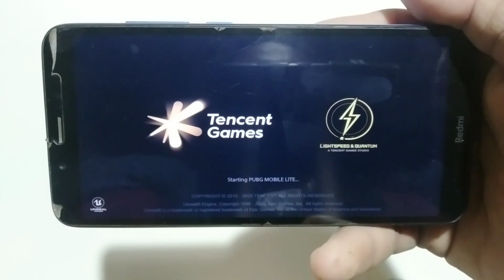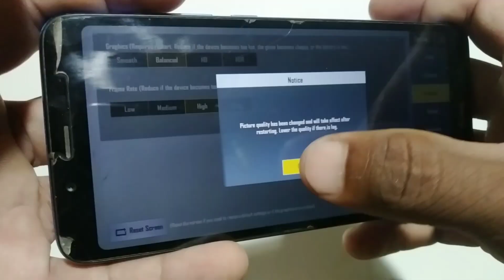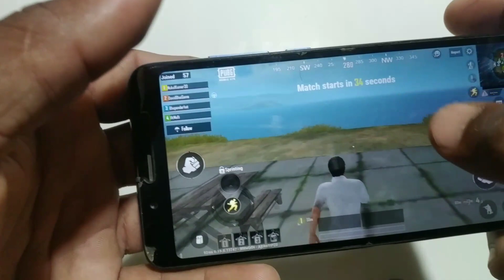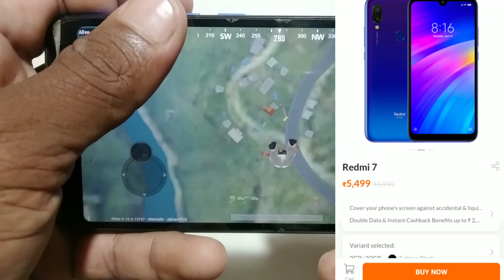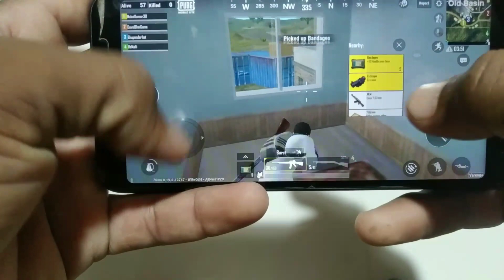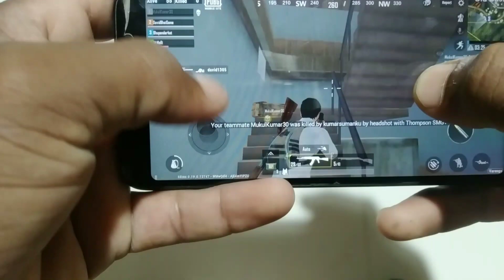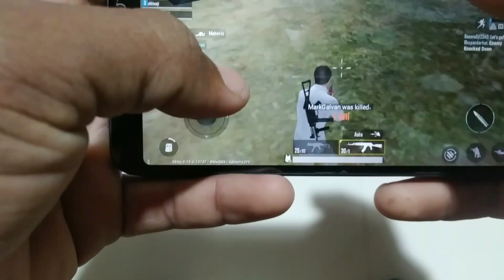Redmi 7a PUBG Lite Test High 2020 | Redmi 7a 2GB 32GB PUBG lite test | aashishrajput